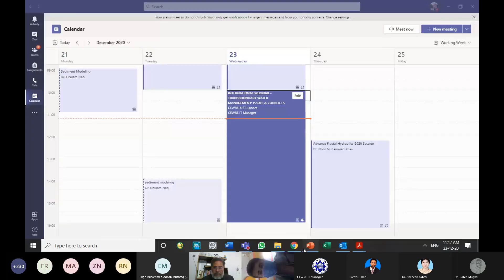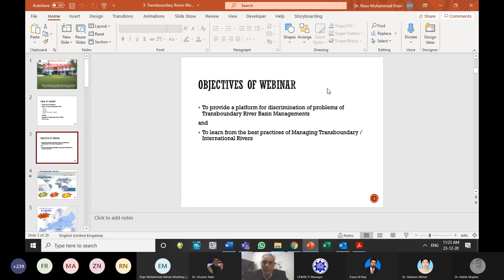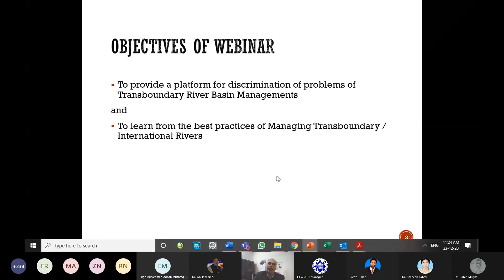International Webinar on Transboundary Water Management: Issues & Conflicts | Part 01 | Dec 23, 2020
International Webinar on Transboundary Water Management: Issues & Conflicts (TWMIC) - Part No.1

Several transboundary rivers are being shared in South Asia by neighboring states within a certain framework. There are generally four major basins (Ganges, Brahmaputra and Meghna and Indus) and consist of huge rivers flowing into various countries of South Asia including China, Nepal, Bhutan, India, Pakistan, and Bangladesh. Various treaties were signed between South Asian countries regarding transboundary water disputes. Among all, treaty between India and Pakistan is most successful even after several wars between both countries. River Indus and River Kabul join each other at Attock. River Kabul is considered as a major source of water in River Indus. Afghanistan is trying to build various dams on River Kabul. Currently, there is no water treaty signed between both countries. Countries in the region are developing new projects on their rivers and certainly act as source of transboundary pollution, decrease in quantum of water, manipulation of water flows and downstream temporal change in land cover and river course due to decrease in water flows. Therefore, it is necessary to continuously monitor the plans of countries regarding the construction of dams and other reservoirs on rivers. The purpose of this Webinar International Seminar is to review the current status of transboundary issues and conflicts among the countries that certainly help in updating the knowledge professions, planners, researchers and students etc.